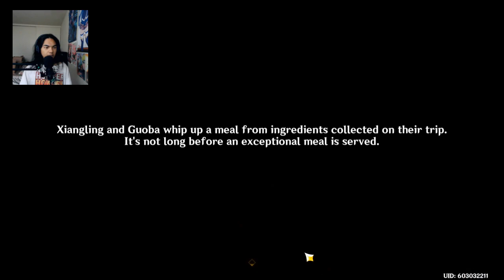Genshin Impact - Arataki Blazing Armor Beetle Battle Boot Camp PC Gameplay - Part 1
We returned to Liyue, seeing old friends of ours. Itto came along with Kuki, to see who's they're gonna see. Yanfei helped out Itto get a permit, to host a fun activity for another Beetle Battle, but it's a boot came kind this time around.

Brand: Shinobee
Processor: 4.0GHz
Ram: OLOY 32gb DDR4
Memory Speed: 3600GHz
Hard Drive: 512gb SSD + 1tb SSD
GPU: NVIDIA Quadro K5000 4GB GDDR5
CPU: AMD Ryzen 3 4300GE